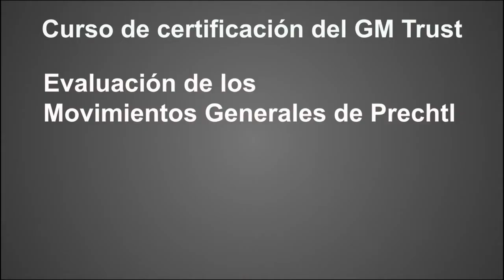GM Trust Certification Assessment of General Movements according to Prechtl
I remind you that already during this year you can see the video

SECOND BASIC COURSE. Mexico City, May 17-20, 2016.
FIRST ADVANCED COURSE. Mexico City, May 23-25, 2016.

Tutor: Christa Einspieler. Professor of Physiology, Medical University of Graz.
Coordinator: Dr. Carlos Viñals Labañino, MD. Rehabilitation Medicine Specialist. Mexico City.